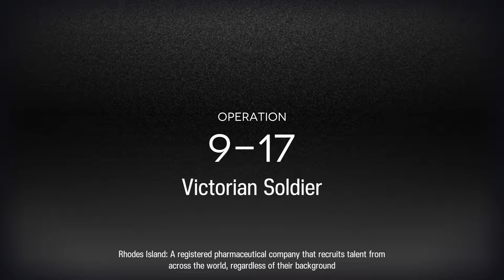Arknights 9-17 CM - Greenhouse Gang x Snek Squad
Arknights main story 9-17 (challenge mode)
I suppose Andreana and Provence helped out a little bit, too.

Gavial is here strictly to keep Tomimi happy.